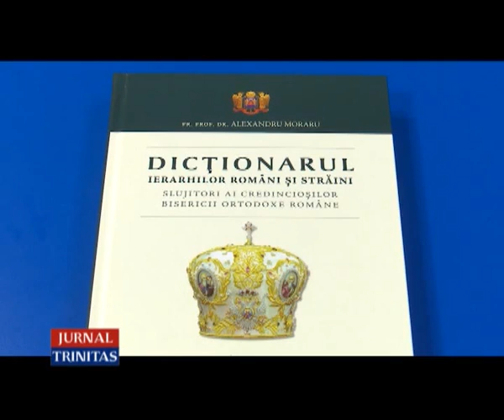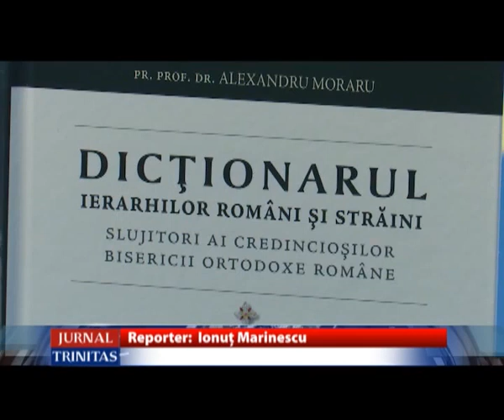Trinitas TV Cronica Mitropoliților Țării Românești și Patriarhilor României (2)